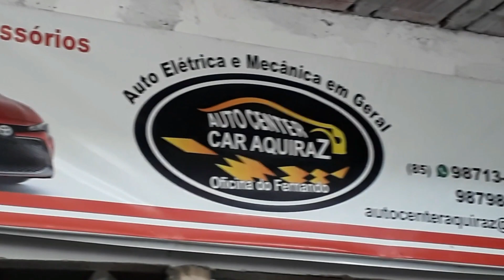EQUIPE DA AQUASERV VEIO LIMPAR MEU POÇO TUBULAR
CULTURA ROCEIRA.

NOSSA RÁDIO.